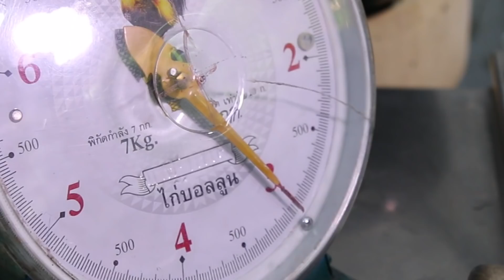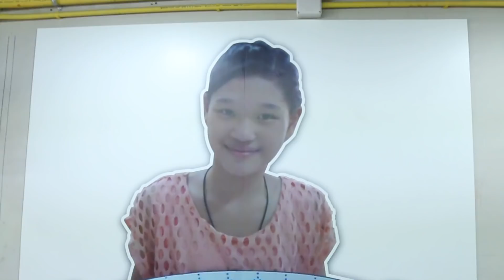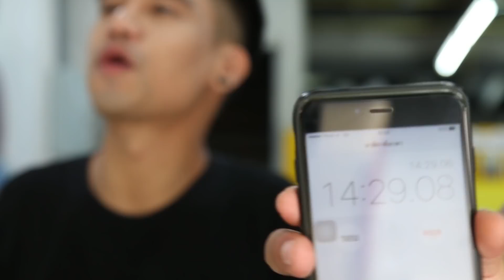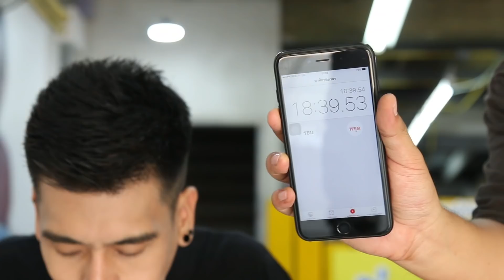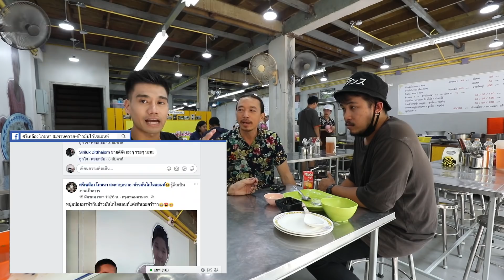EP11 ปี1 กินข้าวมันไก่ทำลายสถิติอันดับ 1 ประเทศไทย | TIPCO - ศรีเหลืองโภชนา | PEACH EAT LAEK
เทปนี้ผมจะมา ทำลายสถิติ ใหม่ด้วยการกิน ข้าวมันไก่ ที่มีน้ำหนักถึง 4 กิโลกรัมเลยครับ แค่นั้นยังไม่พอผมยังพกน้ำ Apple ของ TIPCO มาช่วยย่อยหลังทานหนักครั้งนี้ด้วยครับ เพราะน้ำ Apple ของ TIPCO นี้มีเอนไซม์ที่ช่วยย่อยได้ดี แก้คลื่นไส้ และทำให้ไม่จุกเสียดแน่นท้องครับผม อย่างนี้แหละที่เค้าเรียกว่า เจอกันก็มันดี ระหว่างนักกินจุและน้ำ Apple TIPCO ที่สามารถหาซื้อได้ที่ 7-11 ทุกสาขาและตามร้านสะดวกซื้อทั่วไปนะครับ ตามไปสนุกกับการรับชมเลยได้เลยครับ Presented by PeachEatLaek